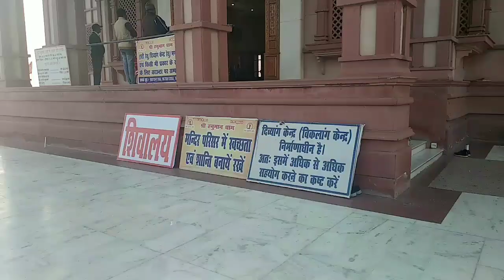Uttrakhand Ka Sabse Bada Hanuman Mandir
इस वीडियो के माध्यम से हमारा एक छोटा सा प्रयास,
उत्तराखंड में सबसे बड़ा हनुमान मंदिर कहाँ है और यहाँ कैसे पहुँचा जा सकता है इस का विवरण हमने इस वीडियो के माध्यम से बताया है, ओर मंदिर की कुछ विषेश कृतियों को दिखाया है